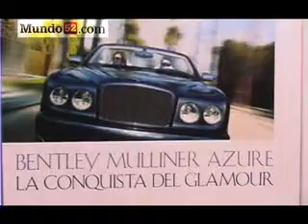Arte y Plumas